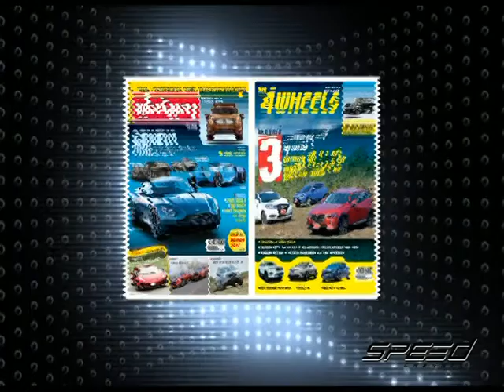Speed Talk OA 18 07 2017 B2